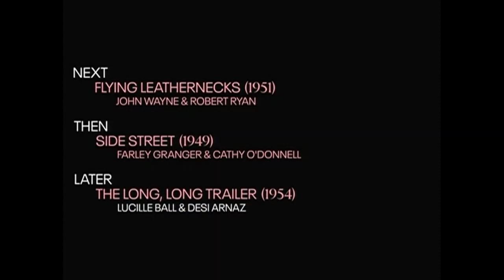TCM Comments on 4 for Texas (1963)